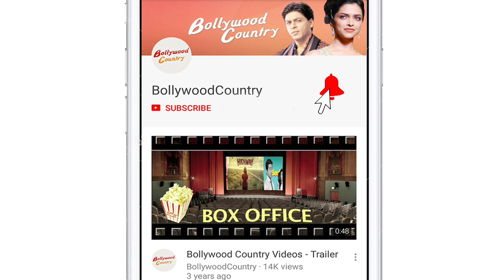Shahrukh, Hrithik and other celebs attend annual day of their kids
Actor Shah Rukh Khan, Hrithik Roshan, Farah Khan, Raveena Tandon and other celebs attended the annual function of their kids on Friday.